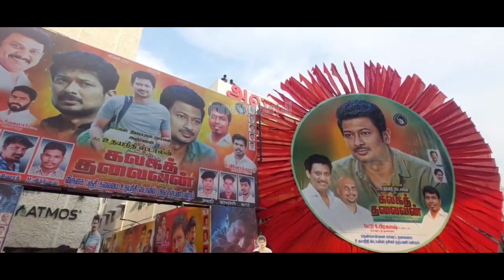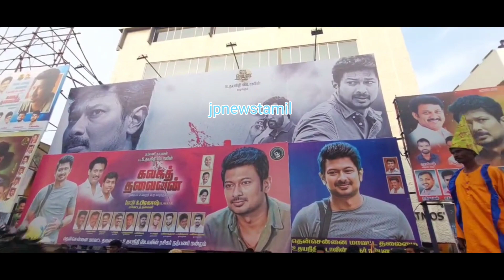🔥Kalaga Thalaivan FDFS Mass Celebration | Kalaga Thalaivan public reaction